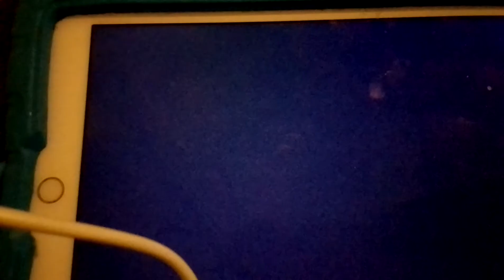A better mum 🙎🙎🙎🤣🤣